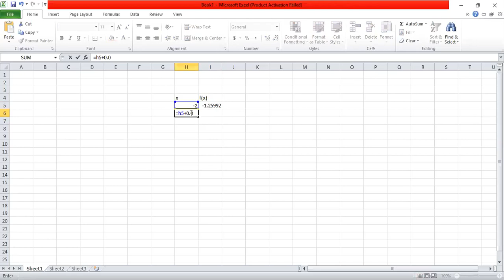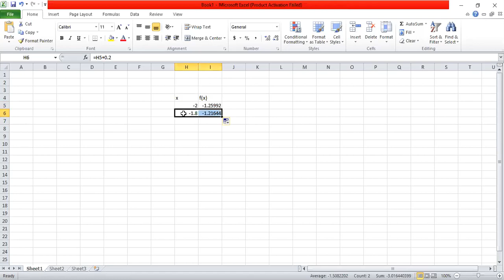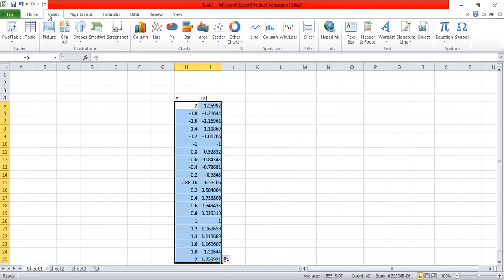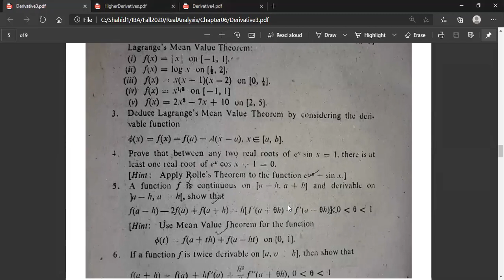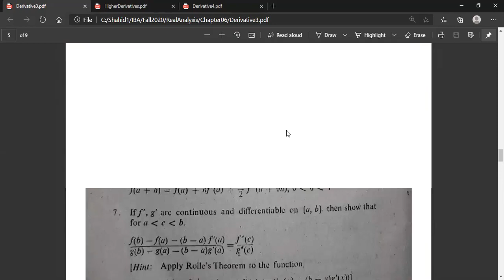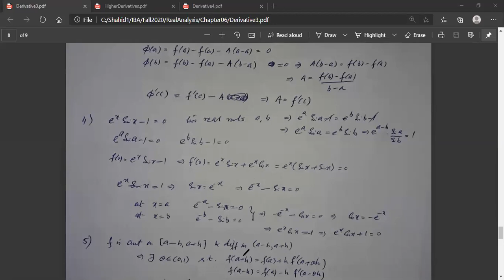RAFALL20 DEC 1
Today's lecture